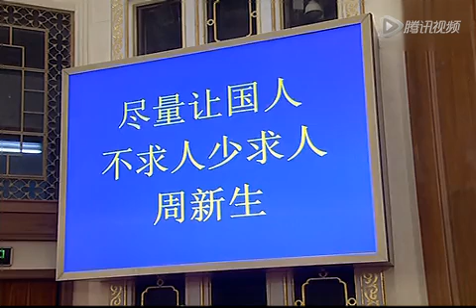中国政协委员周新生会议上发言《尽量让国人不求人少求人》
中国全国政协会议上，周新生委员发言题目《尽量让国人不求人少求人》，在短短的8分钟发言中5次被掌声打断。不但引起在场委员共鸣，也道出了国人的心声。